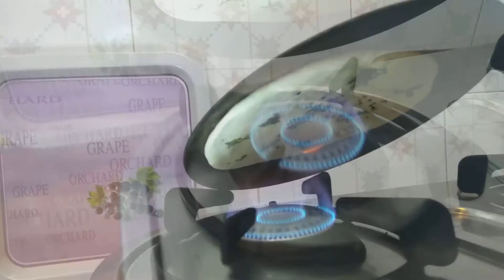Tawa Butter Naan | With Out Tandoor | In Hindi 2018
Here's How You Can Make Tawa Butter Naan Very Easily and Quickly Recipe Video in Hindi !